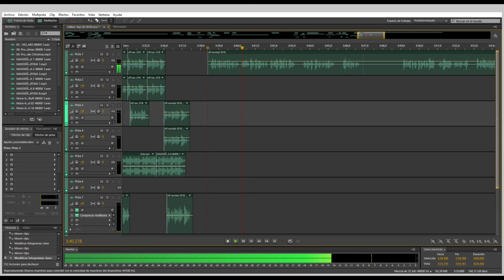Trabajando en spots navideños 2018